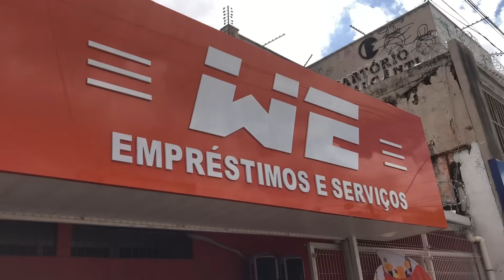WE - FRENTE DE LOJA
Me chame pra sua Frente de loja! 👇🏽👇🏽👇🏽